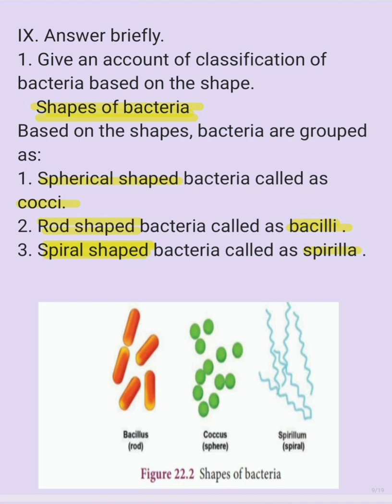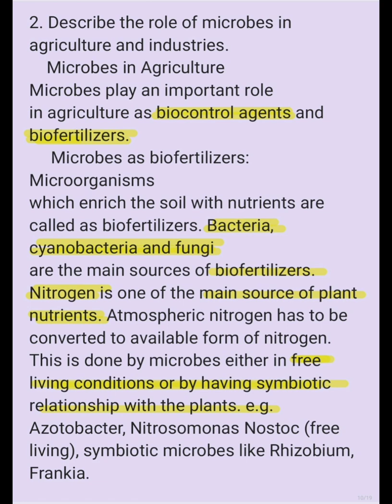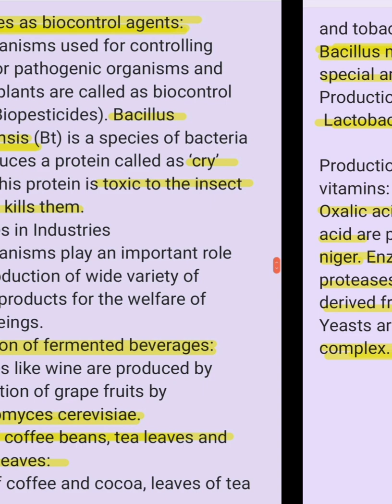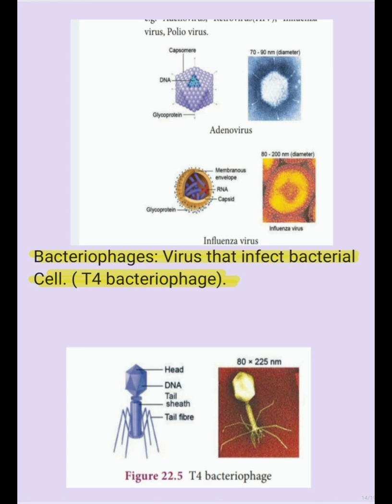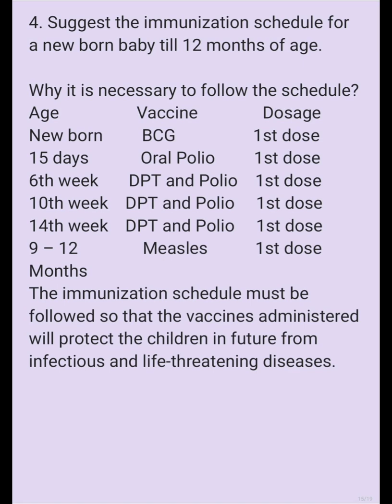Class 9th ||Science|| Unit 22|| World of Microbes|| Answer briefly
9th std science book back answers
world of microbes
answer briefly